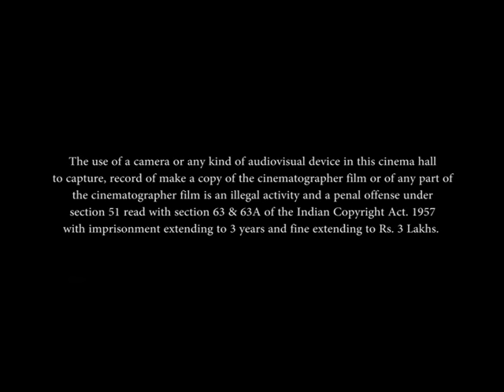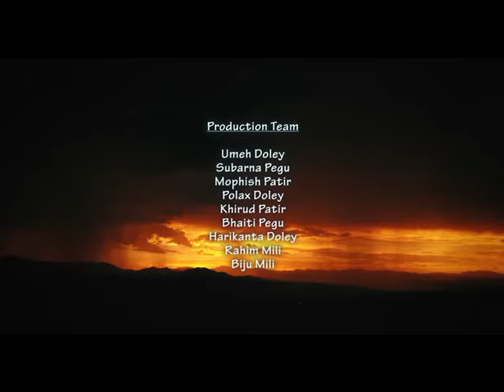Ngok turgod Mising flim director and script by Jomin Mili.